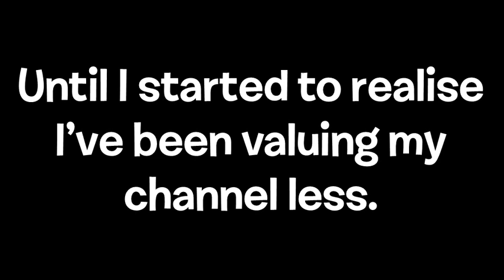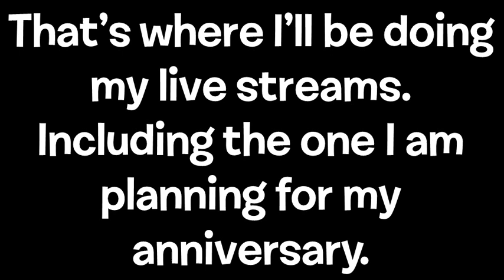I'm back and I'll make it up to y'all. (Read desc)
I am SO VERY SORRY for not uploading! I was thinking that I should relax for my own sake and not everyone else's.
Yes, I am a student. Yes, I procrastinate. We exist.
Thanks to my homie, TheJigglypuffKing, for the sick-@$$ intro. Comes with my favourite WarioWare soundtrack. I even made an FNF version.